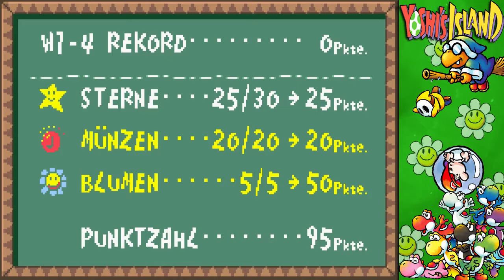Yoshi's Island - Probleme mit den Sternen - Teil 2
Folgt mir doch auch auf Twitter :)
Ansonsten bin ich auch anzufinden auf Facebook!